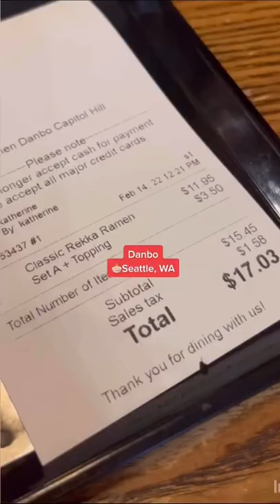Ramen Danbo is where it's at seattle